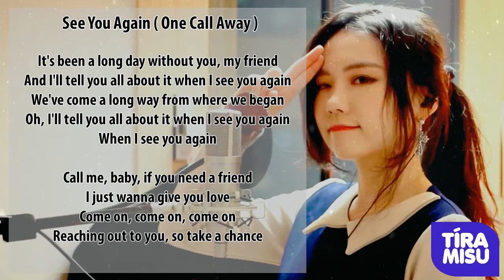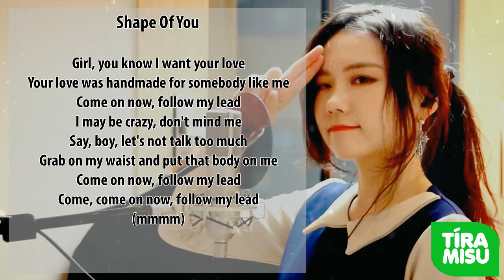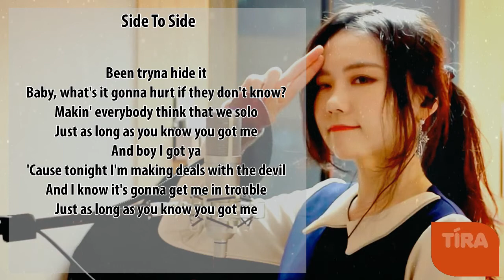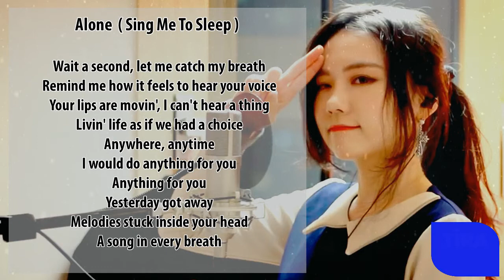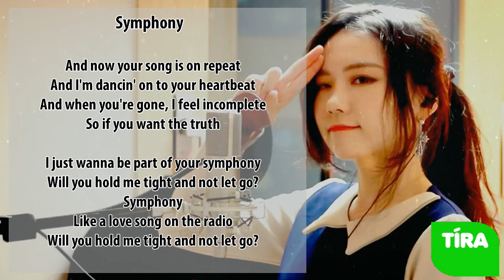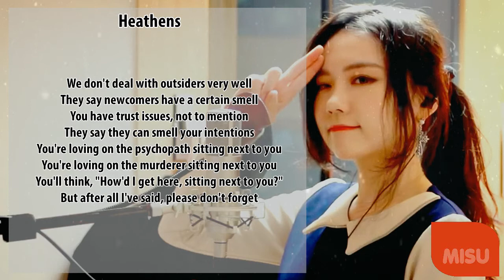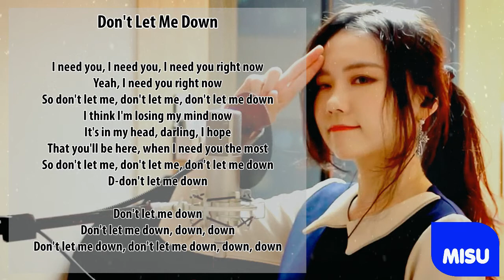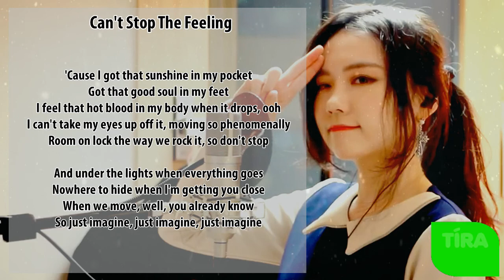TOP 19 Most Popular Songs 2017 w/ Lyrics | Lagu Barat Terbaru 2017 | TIRAMISU MUSIC Playlist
01. See You Again & One Call Away (00:00)
02. Despacito - Luis Fonsi (02:50)
03. Shape Of You - Ed Sheeran (05:29)
04. Closer - The Chainsmokers (08:19)
05. Let Me Love You & Faded (10:52)
06. Side To Side - Ariana Grande (13:16)
07. Something Just Like This (15:31)
08. Stay - Zedd (18:02)
09. Alone & Sing Me To Sleep - Alan Walker (20:45)
10. Rockabye - Clean Bandit (23:36)
11. Symphony - Clean Bandit (26:04)
12. Castle On The Hill - Ed Sheeran (28:24)
13. Cheap Thrills + Down (31:19)
14. Heathens - Twenty One Pilots (33:24)
15. Bad Things & I Don't Wanna Live Forever (36:09)
16. Attention - Charlie Puth (38:36)
17. Don't Let Me Down - The Chainsmokers (41:07)
18. We Don't Talk Anymore & I Hate U I Love U (44:33)
19. Can't Stop The Feeling - Justin Timberlake (46:49)